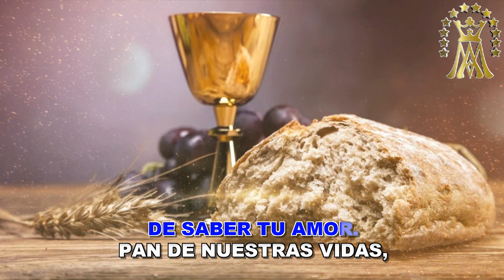ESTE ES EL MOMENTO 2 (VERSIÓN KARAOKE CON GUIA)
Hoy traigo un tema liturgico , que puede usarse para el ofertorio, es una segunda versión muy conocida. Disfrútenlo
No dejen de colaborar por favor todo aporte es bienvenido-
SOLO LES PIDO QUE PONGAN LIKE  O COMENTEN PARA QUE LAS PUBLICACIONES  APAREZCAN EN LAS BUSQUEDAS Y PUEDAN LLEGAR A MAS HERMANOS CATÓLICOS
Si te gustó el video compártelo en tus redes sociales , dame un like y comenta, si deseas colaborar con mi canal con pistas o midis que tengas envíamelos al correo que aparece al inicio de los karaokes, te estaré muy agradecido.